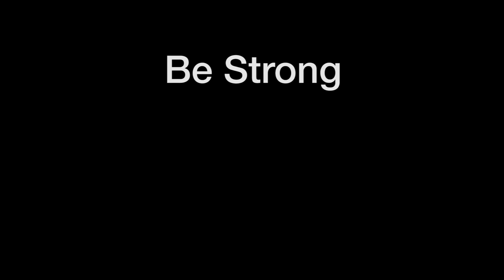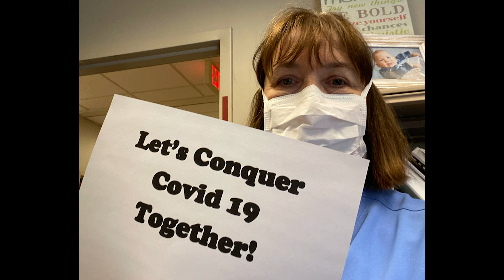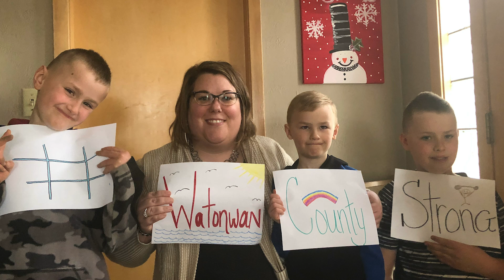Be Strong, Be Safe, Be Kind - Greater St. James Community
The greater St. James community stands united and we ask you to: Be Strong, Be Safe and Be Kind during the COVID-19 pandemic.